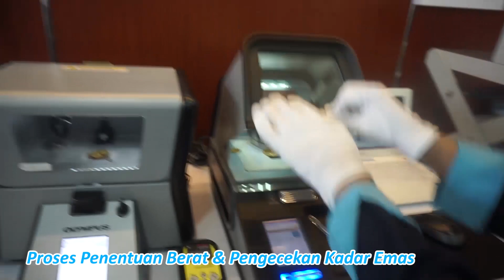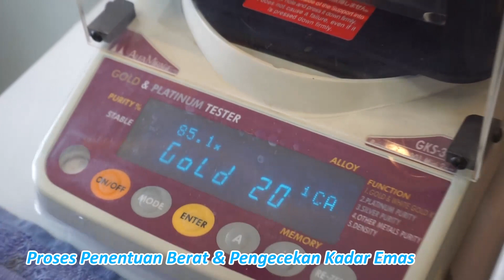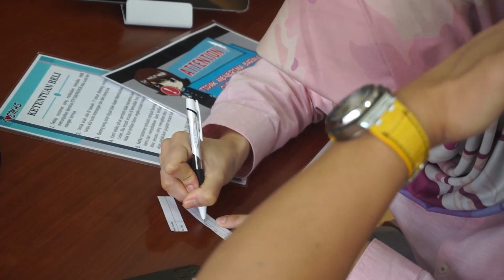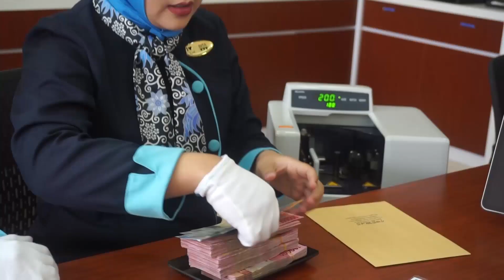SEMAKIN HARI TAMBAH DEWASA DEMI MASA DEPAN!!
I Love Emas Jakarta
Ruko Apartemen Skyterrace Blok B
Jl. Tanah Lot, Daan Mogot Baru

I Love Emas Surabaya
City of Tomorrow Mall
Lt.UG Blok UB5/10
Surabaya

I Love Emas Bali
Jl. Gunung Soputan No. 36B
Denpsar Barat